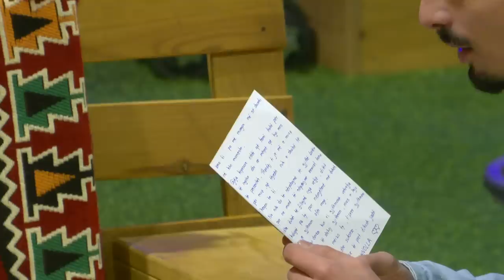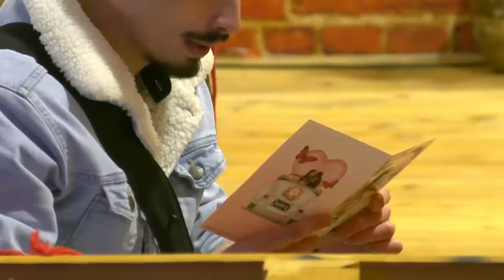Florenti ja shpreh pelqimin Magit, i sjell lule: "Djali i pare qe m'ka pru lule" -Puthje e perqafime